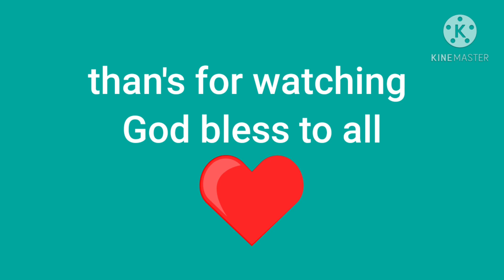repainting ng wall at ceiling ng garahe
ito ang pangalawang project ko while on my vacation,